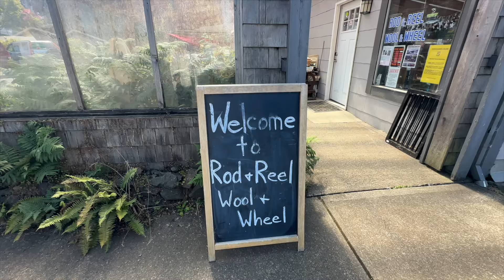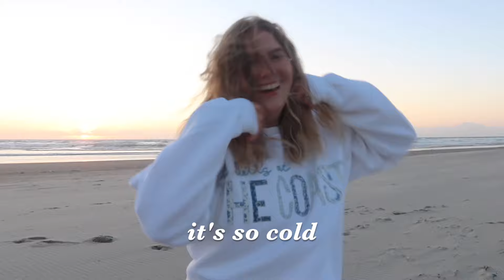OREGON COAST vlog ☀️ | wool & wander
with gratitude,
erica

0:00 - intro
1:38 - cape kiwanda
2:19 - thrifting
5:43 - yarn!!!
7:09 - knitting
7:39 - beach time